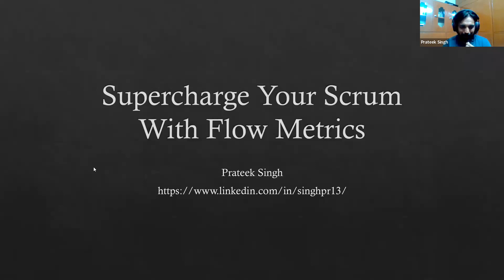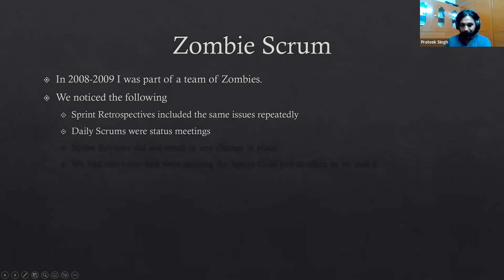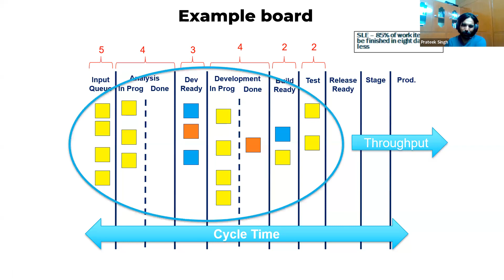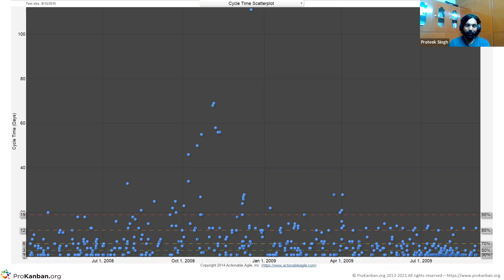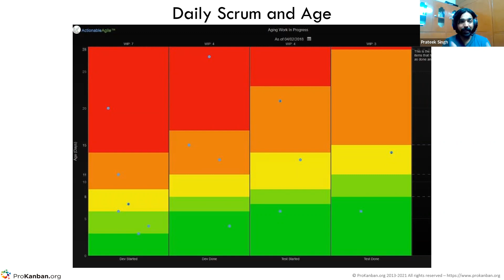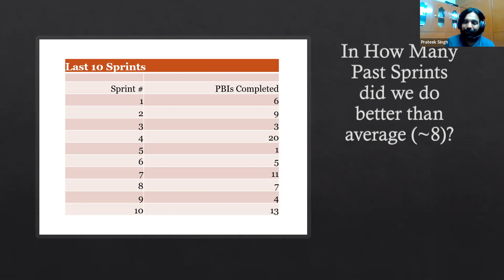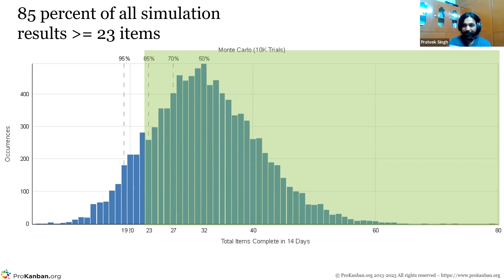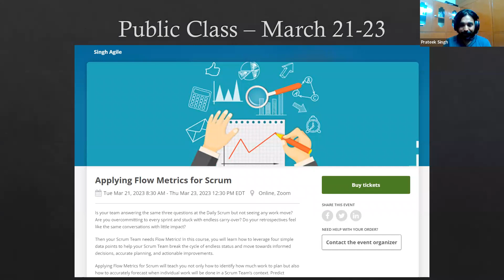Supercharge your Scrum with Flow Metrics with Prateek Singh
ProKanban.org has recently announced its latest certification Applying Flow Metrics with Scrum, which helps organisations and teams supercharge their Scrum using the power of flow metrics.

In this event ProKanban’s Prateek Singh provided an introduction to this topic, shared his experiences and answered questions.

Prateek Singh: Professional Kanban Trainer (PKT), Co-Author of The Kanban Pocket Guide. Head of Learning and Development at ProKanban.org and Co-host of the Drunk Agile podcast.